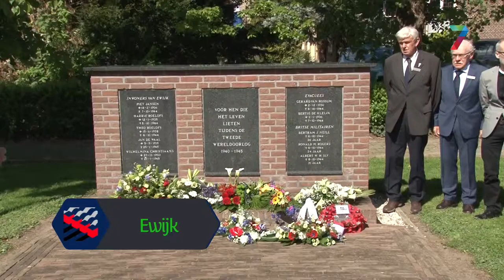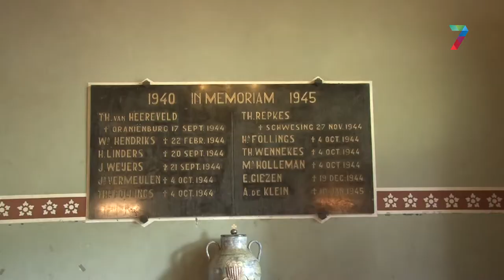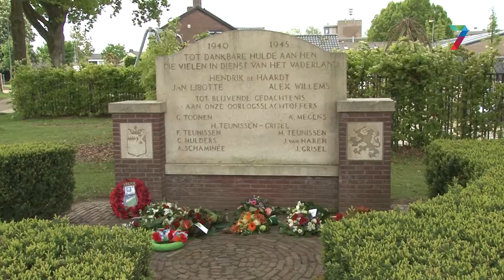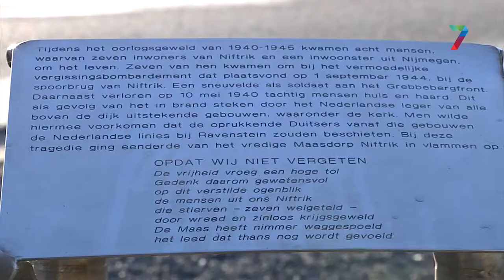De regio staat stil bij Dodenherdenking